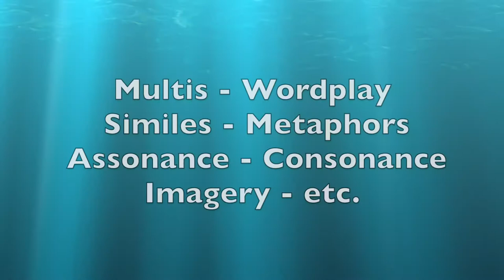How To Rap: Writing Lyrics Like One Of The Greats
Pick up my comprehensive how to rap course and learn step by step how to rap better (at a discount)

You can pick up my FREE course on writing your first verse

Hey guys, so this week I got a question that I’m going to modify a bit, but basically the question is asking how can you make lyrics like some of the greats. Now obviously there’s a ton of work that goes into this and some measure of natural talent, but here are the three things all the greats have in common.

Poetic skill.

First, these guys are masters of a huge range of poetic techniques. They have no problem writing an extended metaphor with multiple wordplays while holding a complex multi-syllable rhyme scheme. These guys are nothing short of masters of language. Articulating an arrangement in alliteration aint at all ardous. The flip similes like fast food workers flip burgers. The list goes on and on. If you want to get to that level, look up a bunch of poetic devices and start studying them. Here’s a few you need:

Wordplay
Simile
Metaphor
Assonance
Consonance
Imagery

And the list goes on and on. Not only do you need to be able to use all these techniques, you have to be able to seamlessly blend them together. You can work on polishing this part of your craft indefinitely.

Your own unique style

Now, to layer on top of the english skills, you need to have your own unique style. None of the greats stole a style from anyone else, they’ve all come with a style that’s different from anyone else. This can be in their beats, their topics, their delivery, their writing style, or any other variety, but no great just stole someone else’s style.

They may have, instead, stolen many small aspects from other artists, then layered their own unique spin on it. If your style is too similar to everything else that’s being put out, it will never stand alone. That’s simply the way music works, you can’t be a breakout artist by simply following established artists.

You see this a lot as various artists get bigger, many smaller artists scramble to copy their style. If you ever want to become one of the greats, I’d highly advise against this. It doesn’t mean you have to do the opposite, but you definitely have to make your music your own. Don’t be another multi-heavy eminem clone or something similar.

A message

Finally the last, and probably most important, recurring theme in all great artists is a resounding and impactful message. It doesn’t mean the message comes up in every song, but the artists that stick around for the long haul have messages that mean something. Messages that resonate with people. Sure you can rap about having money and being a baller, but how long will that last? Nas raps stories and messages about where he wants to see the world. Kendrick does the same thing. These are messages that resonate with a large community or are insightful in some way. You need to speak to people about something they care about.

These artists are making unique sounding music with meaning that’s nice to listen to, all wrapped up in poetic language. If you want even a remote chance of making an impact like that, that’s where you’ll have to start. Then you’ll need to work your face off every second of every day to refine the skills and get the exposure. Easy enough, right? Good luck out there!

You can also check out RapBetter.com, which is a community dedicated to creating better rappers.